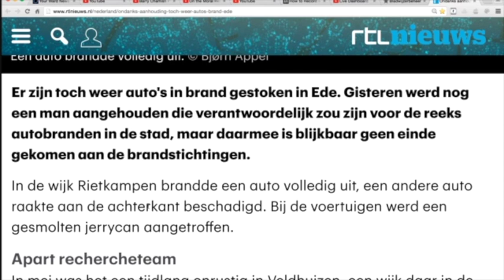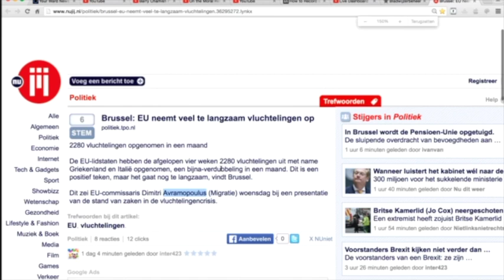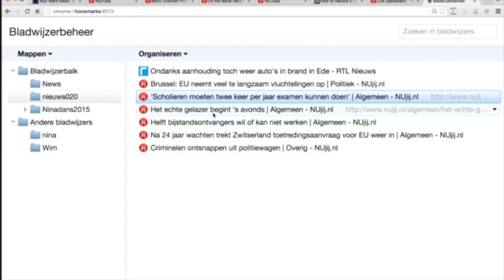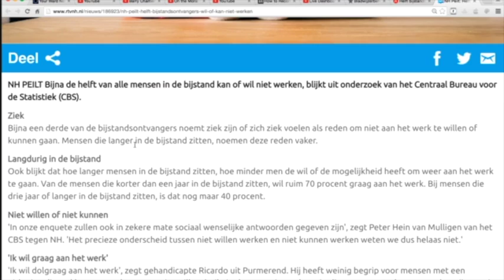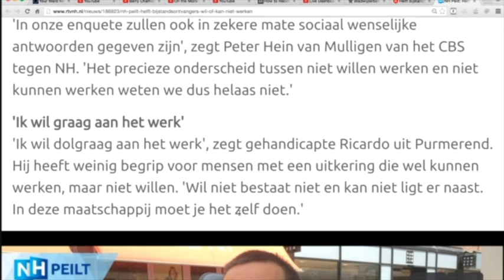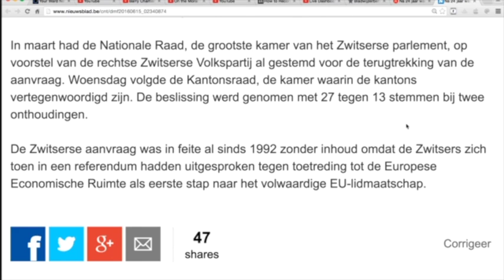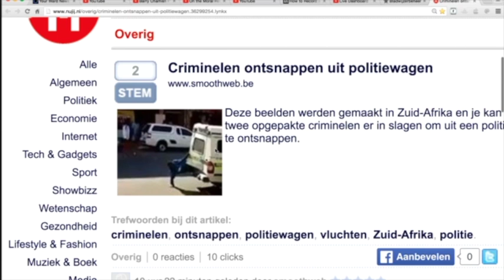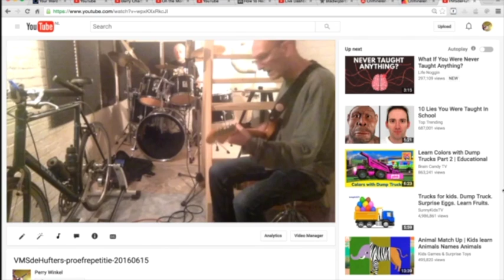Nieuws020-Erg mislukte uitzending met Prof. Dr. Marco Robessom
Mislukte aanhoudingen in Ede-Organen oogsten van Marokkaanse jongeren of naar een Goelag-Perry Winkel heeft de Koran ook gelezen, maar wist niet dat men in Ede wel degelijk een alternatief aangeboden heeft gekregen-Marco Robessom weet niet precies hoeveel vluchtelingen men wil hebben-Perry Winkel zijn dochter is geslaagd voor de HAVO. Beekdallyceum Arnhem haar ontgroeningsmethoden, Marco Robessom wil het daar liever niet over hebben-Perry Winkel leest voor uit de Nurk, waar ze geen verstand hebben van Nederlands-Over de helft van de mensen in de bijstand-Geen geld geen Zwitsers, gelukkig citeert Perry Winkel geen Bijbeltekst-Evolutie van wiet-Mooie beelden uit Zuid-Afrika-Welk ras werd er gestopt in concentratiekampen tijdens de Boerwar (de Boerenoorlog)?